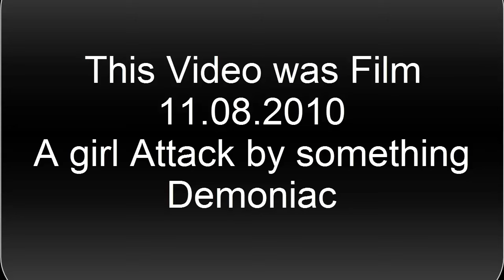Girl attack by something Demoniac "MUST WATCH"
WARNING: This video might shock you, and may even scare you! However this is not my reason for posting it, It's about Ghosts,demons,and apparitions!This video shows clips that to me are REAL You of course may judge for yourself on what you think is real or not. I have not filmed or photograph these ghost myself,i got these video clips,and photos of the best Ghost & Demons I have found online.Please rate my video, and comments are most welcome.

Upcoming On youtube:
Paranormal TV: Live streaming on youtube 2014

Paranormal TV also Gaming
Next
In progress.

Share On Facebook and Twitter
Right Reserve @copyright